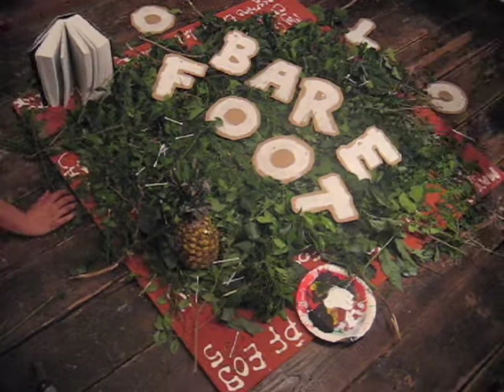Bare Foot Advert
OLO Worms 'Bare Foot'
Mini album released on Fence Records - June 1st.